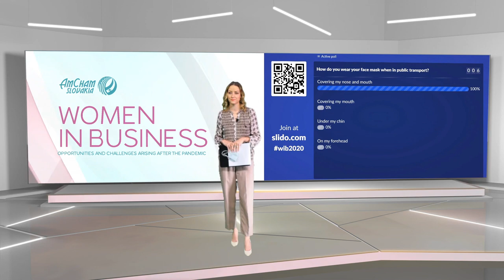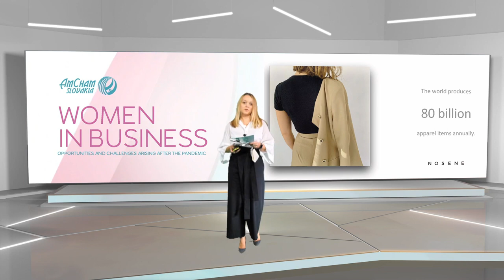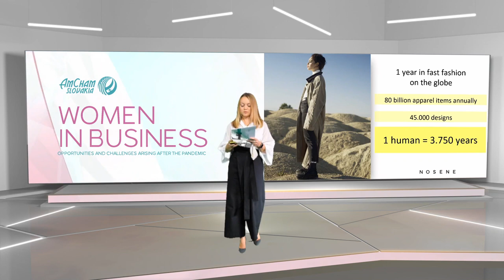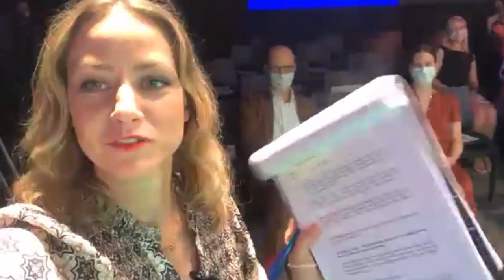Women in Business conference 2020 - Pandemic & Gender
organized by AmCham on September 17, 2020

12:30 Welcome

·       Ronald Blaško, Executive Director, AmCham Slovakia

12:40 Panel Discussion #1 (public)

Are women and men affected differently during the pandemic in social, political, or economic terms, and, if so, how can we achieve fairer outcomes?

How can we address questions of mental health and wellbeing of the most impacted groups by this crisis – women, children, and the elderly?

Panelists:

·       Miriam Lexmann, Member of the European Parliament,

·       Lucia Ďuriš Nicholsonova, Member of the European Parliament

·       Natasha Franceschi, Deputy Chief of Mission, U.S. Embassy in Bratislava

Moderator: Barbara Jagušák

13:45 Coffee break